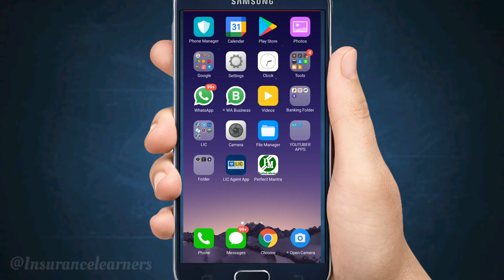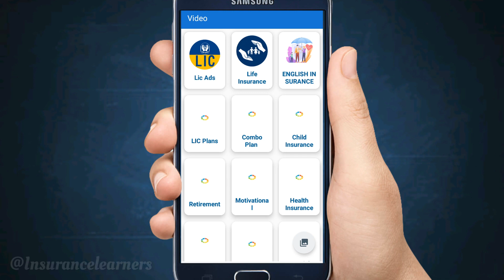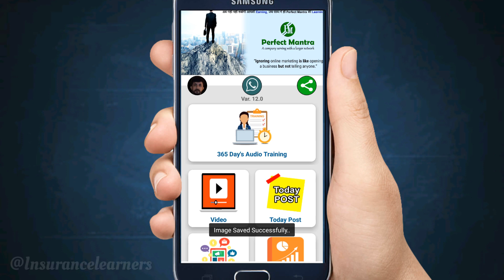How to Use Perfect Mantra App || Perfect Mantra App LIC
Connected With Us:-
Tags -
Insurancelearners, perfect mantra app LIC, Perfect lic app, perfect SMS app, Policy tracker lic app,